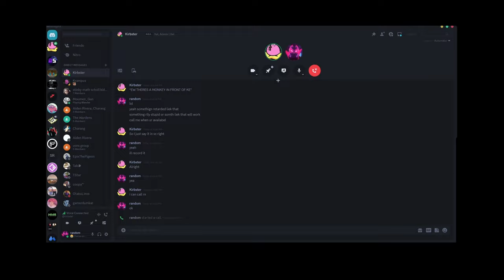My Application to the Astrix SMP (Accepted)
🔗Links🔗
🎶Music🎶
1.) Not The King - Ice Tea
⚙ Minecraft Settings⚙
FOV: 90 (Dynamic FOV: Off)
Sensitivity: 45
Dpi: 850
Game Version: 1.19.2/1.8.9
Hardware/Recording Information
Recording Software: OBS
Editing Software: Davinci Resolve 17
Recording: 1920x1080p 30fps
Rendering: 1920x1080p 60fps {Interpolated}
Thumbnail Apps: Photoshop, Blender
Keyboard: Drevo Calibur V2 TE {Reds}
Mouse: Logitech G502 Hero
Mouse Pad: Efish XXL Mouse pad
Microphone: Tonor TC-777
Graphics: Intel HD 4000
CPU: Intel i5 - 4300U (1.90GHz) {x64 based}
RAM: 12.0 (2 GB Allocated to Lunar Client)